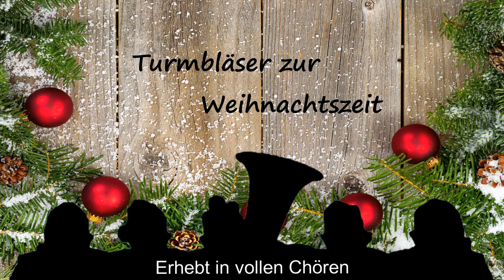Erhebt in vollen Chören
In Zeiten von Corona hab ich mir folgendes Überlegt: "Was braucht es, um auch im Lockdown mehrstimmig  mit Blechbläsern zu musizieren?"
a) 4 weitere Familienmitglieder die Blechbläser sind,
b) das Talent um verschiedene Instrumente selbst spielen zu können, od
c) 1 Flügelhorn/Trompete + Audioprogramm um die eingespielten Stimmen in die jeweilige Tonlage zu versetzen.

In meiner Familie spielen zwar alle ein Instrument, aber keine Blechbläser.
Tuba spielen kann ich leider auch nicht. Also hab ich mich für c) entschieden. Ich hoffe euch gefällt das Ergebnis.